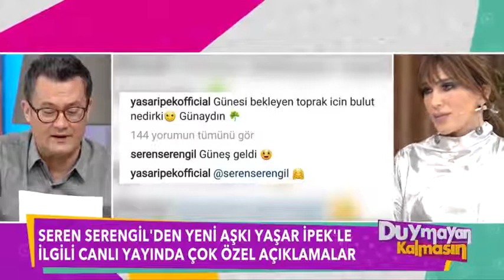Seren Serengil, Yaşar İpek ile 10 Temmuz'da Nikah Masasına Oturacak ! Duymayan Kalmasın izle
Gündemden düşmeyen Seren Serengil, canlı yayında Yaşar İpek'e olan aşkını duyurdu. İpek de "10 Temmuz" diyerek düğünün tarihini verdi.

Mahkemenin yasağına rağmen Gülben Ergen'in aleyhinde konuşmaya devam eden Seren Serengil 2 Şubat Cuma günü Bakırköy Kadın Tutukevi'ne girmişti. 3 gün hapiste kalıp 5 Şubat Pazartesi çıktı.

CANLI YAYINDA SEVGİLİSİNİ ANLATTI

Seren Serengil bugün Duymayan Kalmasın programında şunları söyledi: ''Arkadaşlığımız başladı. Öyle hassas bir dönemde karşıma çıktı ki... Kayıtsız kalamıyorsun. Yalnız geçirdiğim uzun bir süreç var. Onun bu kadar yanımda durması bir şeyler hissetmeme neden oldu. Onun güzel özelliklerine kayıtsız kalmak mümkün değil.''